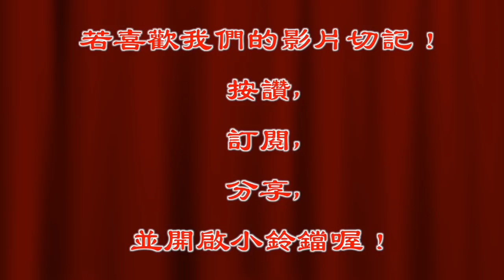師姐表情嚴肅剛威是何神駕臨